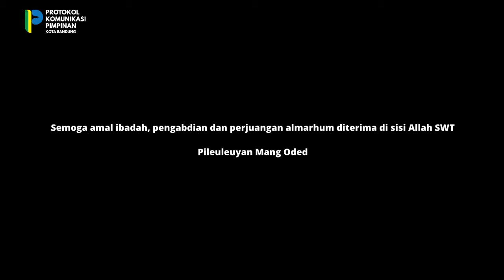Prosesi Melepas Almarhum H. Oded Mohamad Danial S.A.P.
Tujuh hari sudah, Mang Oded meninggalkan kita semua.

Kala itu Mang Oded yang baru saja melaksanakan salat sunah, hendak menuju mimbar untuk berkhutbah, namun ternyata itulah saat terakhir Mang Oded ada bersama kita, menghadap Allah yang sangat ia cintai.

Ribuan orang berduka, ribuan orang juga mendoakan dan mengantarkan almarhum ke tempat peristirahatan terakhir.

Sosok yang teladan, pergi di tempat dan waktu yang mulia. Selamat jalan Mang, surga lah yang layak engkau dapatkan.

Al-Fatihah…